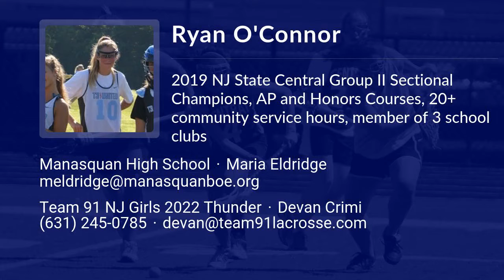Ryan O'Connor Lacrosse Highlights - NJ 2022 - Att. Mid. Draw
Ryan O'Connor Recruiting Video.